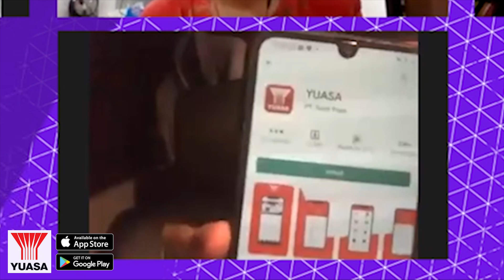BASTERD PSBB JILID 2, BASTERD BISA APA? (WELCOME BACK SKY & PASTA)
Sesuai permintaan kalian yang banyak nyari Sky dan Pasta kemana, kali ini kita kasih full skuad buat kalian.